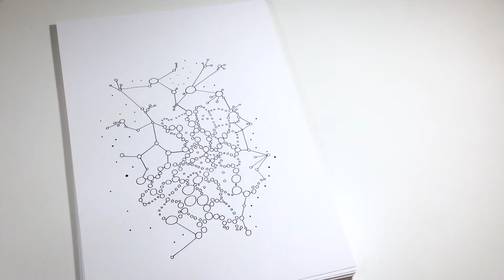DOODLE ART - DRAWING WATERCOLOR DOODLES - DOODLING - WATCH ME DOODLE - HOW TO DOODLE - ILLUSTRATION